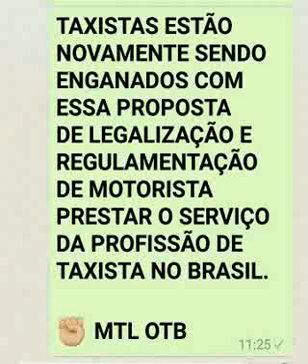TAXISTAS NOVAMENTE ENGANADOS.